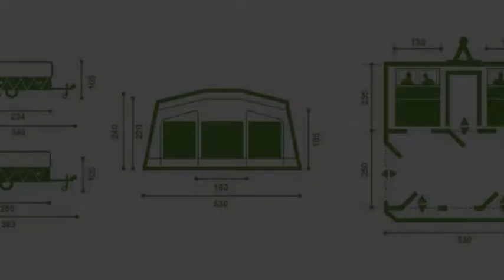Trigano Olympe 2013